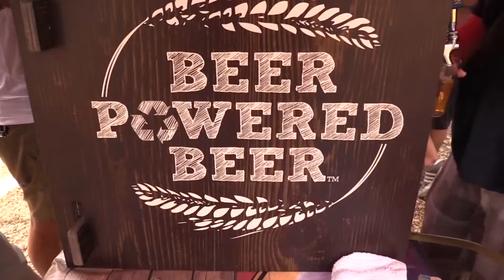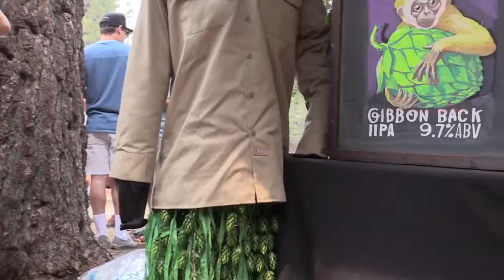BierBuzz® Episode 41: BluesaPalooza Part 2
Being invited out to one of the years best craft beer & music festivals is a no brainer for us. In this episode we make our way to Mammoth Lakes, CA to check out BluesaPalooza. With 80 different breweries and multiple bands at this event it easily made the top of our list for best festival of the year. Come explore with us as we talk to Belching Beaver Brewery, The Brewers Cabinet, Bottle Logic Brewing, Knee Deep Brewing, and more in this killer episode.